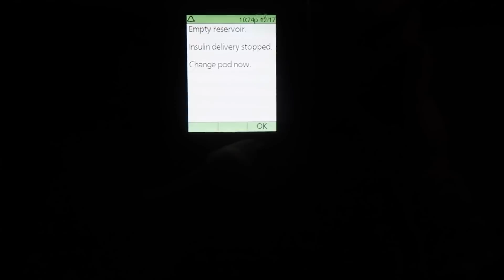MIDNIGHT PUMP CHANGE | CUPPING | VLOGMAS DAY 16